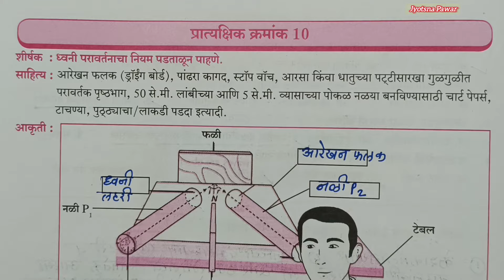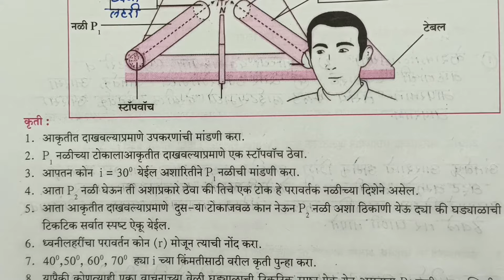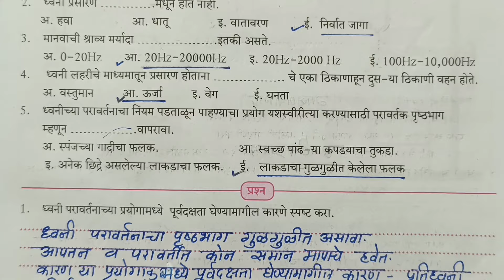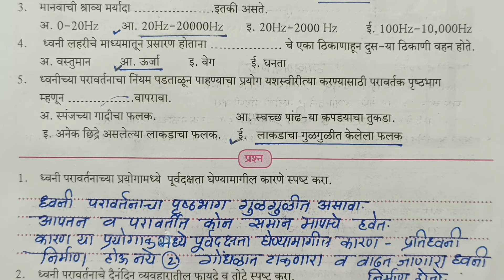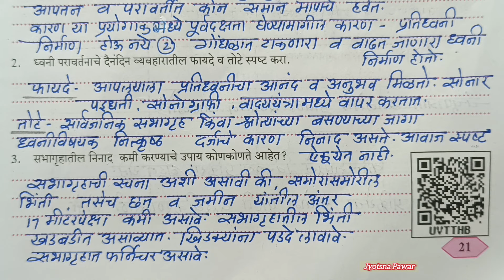इयत्ता नववी विज्ञान आणि तंत्रज्ञान प्रात्यक्षिक कार्य नोंदवही | भाग 1 | प्रात्यक्षिक क्रमांक 10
नववी विज्ञान आणि तंत्रज्ञान प्रात्यक्षिक कार्य नोंदवहीभाग 1#प्रात्यक्षिक क्रमांक10#ध्वनी परावर्तनाचा नियम पडताळून पाहणेstd 9th vidnyan ani tantradnyan#pratyashik karya nondavahi#part1#pratyashik kramank10#Jyotsna Pawar#by Tawar madam#बालभारतीप्रकाशन#balbharati prakashan#